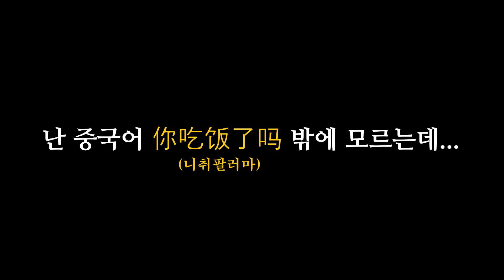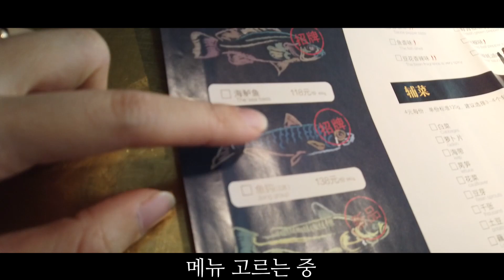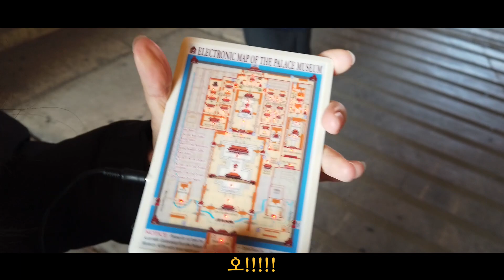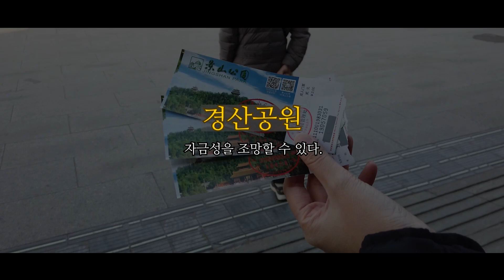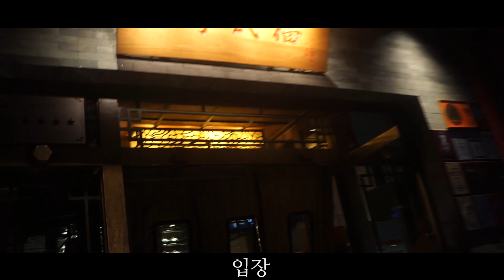🇨🇳대륙의 스케일!...한국 아줌마, 자금성을 방문하다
세 모녀가 함께하는 베이징 여행 1편

1. 루위/ 생선찜 레스토랑
2. 자금성
3. 경산공원
4. 스지민푸/ 베이징덕 레스토랑

***음악 정보***
marty gots a plan- 〃
village consort- 〃
skye cuillin〃
midnight tale- 〃
darxieland- 〃
some amount of evil- 〃